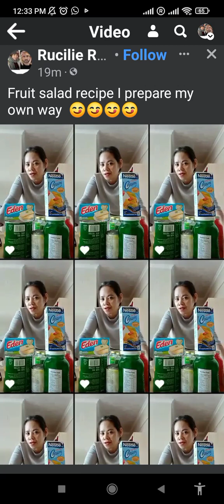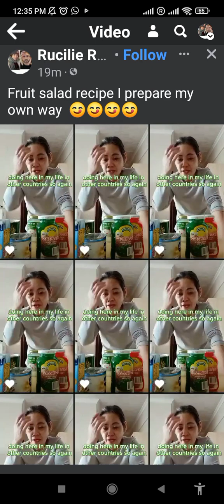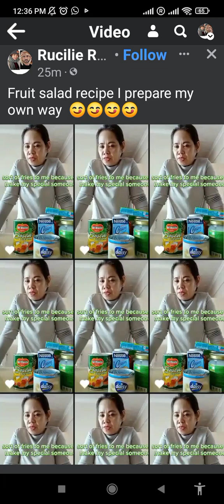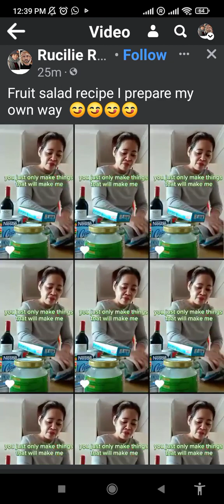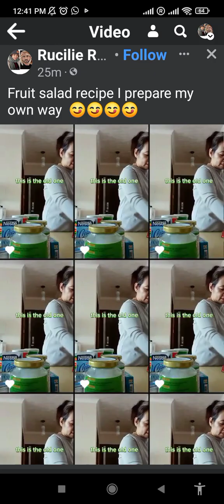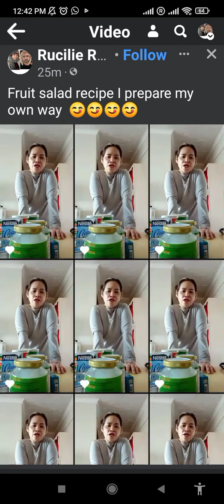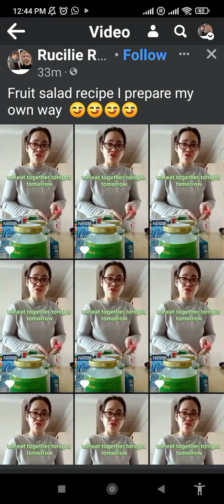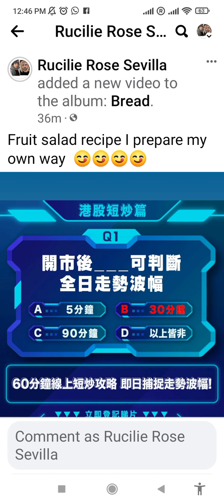sweet fruit salad delicious 😋😋@rose13185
l Love cooking sweets and sticky food it's good for prepareng everytime when we celebrate new Year 🎊🎊🎊 and of course you need to go to work too so that the money well go inside your pocket  very easy way.god well find the way for you ❤️❤️🙏